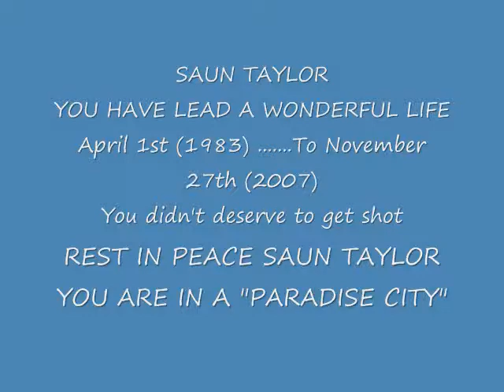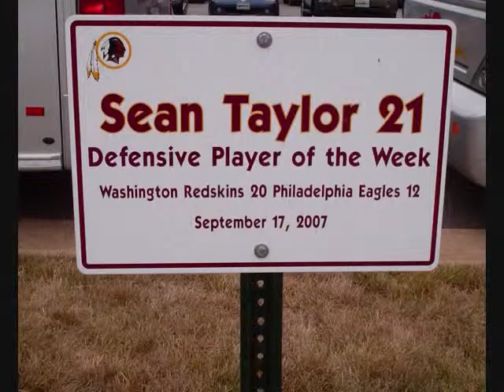Sean Taylor (Never Forget)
Never forget Sean Taylor